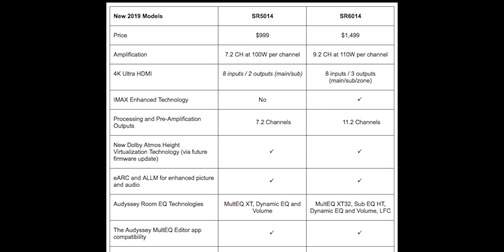New Marantz SR5014 & SR6014 2019 A/V Receivers Announced!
The new Marantz SR5014 & SR6014 release on July 15, 2019.  Check out what's new with Marantz's new AVRs.  Will you be upgrading your A/V Reciever this year?

7-Channel AVRs
9-Channel AVRs
4K HDMI Cables

Equipment used to film and edit:
Panasonic GH5
Panasonic 12-35 f 2.8 lens
MacBook Pro 2018
Edelkrone SliderOne Pro w/ Motor
KRK V6 S4 Studio Monitors
KRK VXT8 Studio Monitors